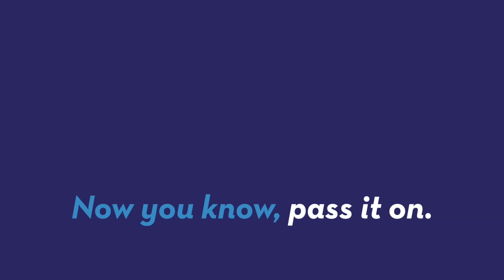The Best Superheroes According to Science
A paper published by researchers from the University of Leicester figured out which superhero is the best equipped based on science. Patrick Jones (@Patrick_E_Jones) has the details.